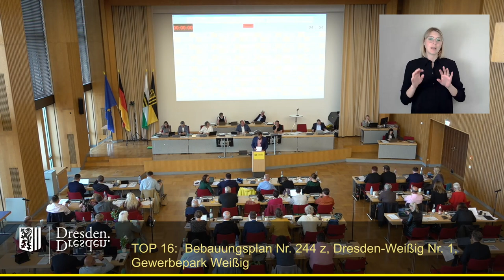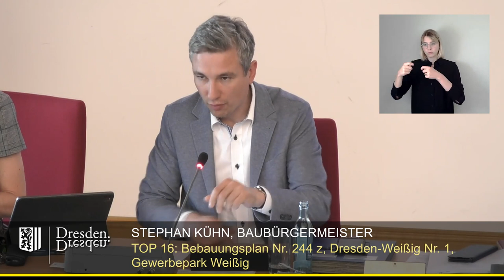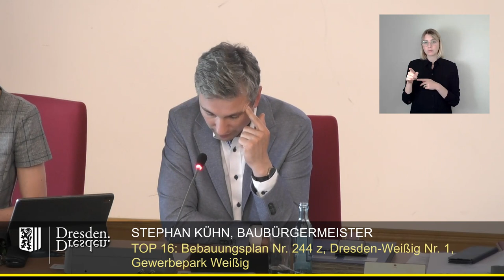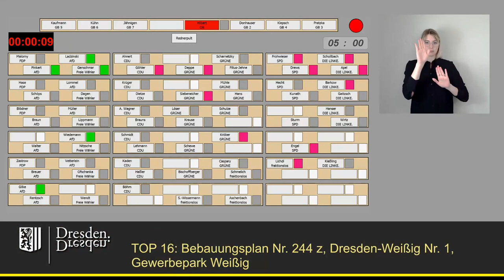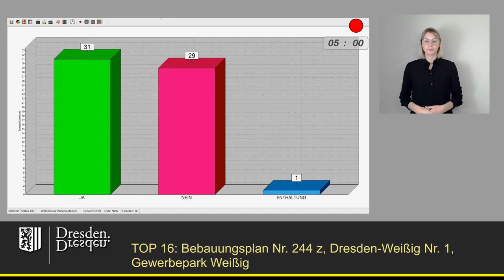staDDrat am 13. Juni 2024 Bebauungsplan Nr. 244 z, Dresden-Weißig Nr. 1, Gewerbepark Weißig